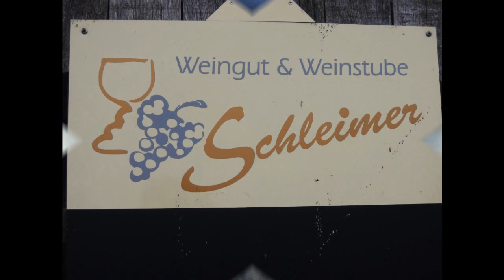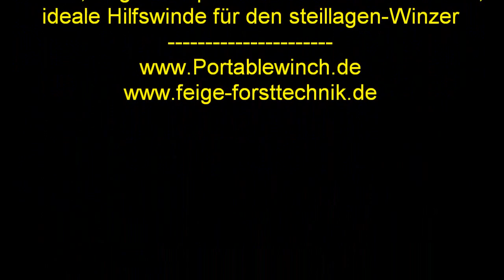Steillagen-Weinbau mit Portablewinch PCW 3000, ProRegio Moselle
Steine sammeln in neu angelegter Steillage. Selbst 3 volle Kisten Steine sind für die kleine PortableWinch kein Problem. Mit gerade mal 9,5 kg Eigengewicht bringt sie 700 kg Zugkraft und reicht damit selbst für schwere Arbeiten in Steillagen völlig aus.